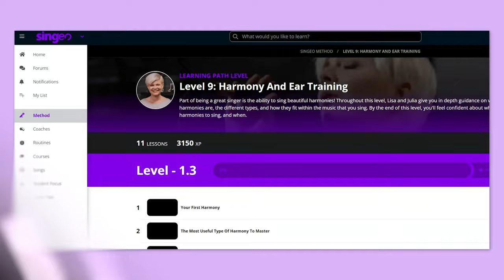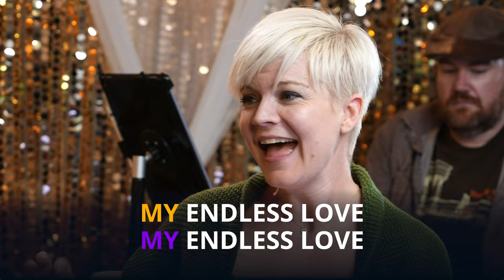How to sing a duet - Tony Lindsay & Vocal Coach Singing Lesson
Would you like to learn how to sing with Soul? Get FULL access to Tony Lindsay's course for FREE with your 7-Day Singeo Membership Trial:

Chapters:
00:00 - Intro
00:43 - "Endless Love"
02:24 - Discussion
03:37 - Top Piece Of Advice - Listening
04:13 - Demonstration With Different Sound
05:51 - Discussion & "Smooth" Demonstration
07:38 - Don't Overthink It
08:42 - Vocal Texture & Cues
09:47 - Final Pass
11:38 - Outro
Do you cringe when you hear yourself on a recording? Learn to love your voice with this FREE video series:
ABOUT LISA:
Lisa is arguably the happiest music teacher on the planet. We can’t prove it, but we’d be willing to bet on it. With a background in classical and contemporary vocal training and a love for popular music, Lisa Witt focuses on helping her students uncover their own, unique sound and develop their voice with simple routines and tips for faster results. Her personal singing journey started filled with intimidation and fear about “singing out loud”. Lisa’s desire to find confidence led her to discover HOW her voice works (physically) and gained newfound confidence and passion to perform in her discoveries that she now shares in her lessons. Lisa is a singer-songwriter who values singing as a therapeutic release for communicating the harder emotions.